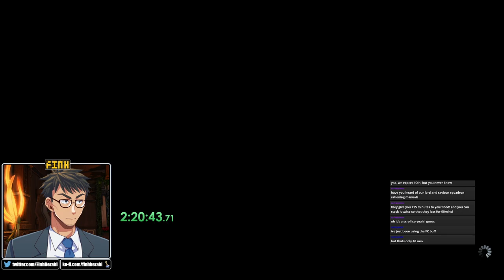Machinist (MCH) Solo Palace of the Dead (PotD) Speedrun Clear in 6h45h14s (2022-12-17)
This was my first attempt. I think a sub 6h30m is very reasonable with practice. Sub 6h seems unlikely but who knows! The only major mistake was an accidental death on godfather which cost me around 5 min's worth of time

0:00 – Floor 1 to 9
8:54 – Floor 10 (Boss)
10:04 – Floor 11 to 19
20:48 – Floor 20 (Boss)
22:45 – Floor 21 to 29
34:34 – Floor 30 (Boss)
36:31 – Floor 31 to 39
50:20 – Floor 40 (Boss)
52:06 – Floor 41 to 49
1:03:11 – Floor 50 (Boss - Edda)
1:04:54 – Floor 51 to 59
1:15:03 – Floor 60 (Boss)
1:17:00 – Floor 61 to 69
1:29:10 – Floor 70 (Boss)
1:30:58 – Floor 71 to 79
1:43:38 – Floor 80 (Boss)
1:45:29 – Floor 81 To 89
1:56:34 – Floor 90 (Boss)
1:59:25 – Floor 91 to 99
2:13:54 – Floor 100 (Boss - Nybeth)
2:17:16 – Floor 101 to 109
2:32:24 – Floor 110 (Boss)
2:34:44 – Floor 111 to 119
2:50:30 – Floor 120 (Boss)
2:53:00 – Floor 121 to 129
3:10:01 – Floor 130 (Boss)
3:12:49 – Floor 131 to 139
3:30:42 – Floor 140 (Boss - Wraith)
3:31:42 – Floor 141 to 149
3:53:58 – Floor 150 (Boss - Succubus)
3:58:42 – Floor 151 to 159
4:24:11 – Floor 160 (Boss - Dullahan)
4:27:46 – Floor 161-169
4:51:43 – Floor 170 (Boss - Snake)
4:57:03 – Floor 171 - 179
5:26:42 – Floor 180 (Boss - Behemoth)
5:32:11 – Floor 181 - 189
6:05:45 – Floor 190 (Boss - Godfather)
6:14:07 – Floor 191-199
6:44:47 – Floor 200 (The Necromancer)